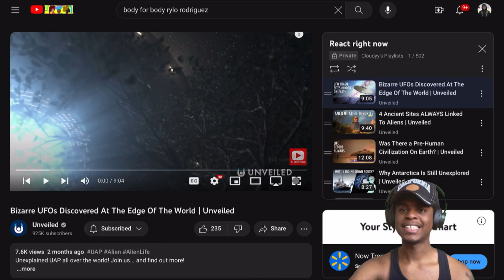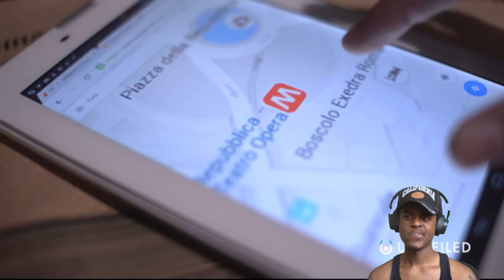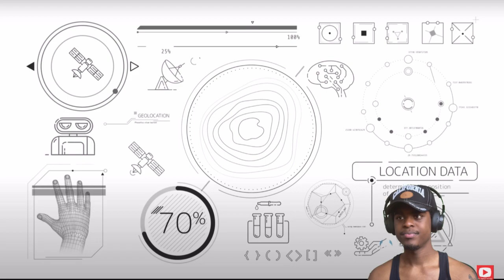Bizarre UFOs Discovered At The Edge Of The World (REACTION)